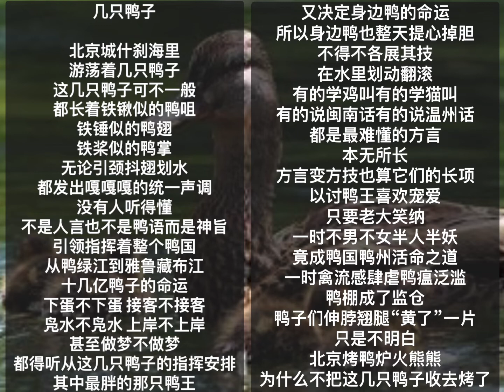中国我说1766 几只鸭子